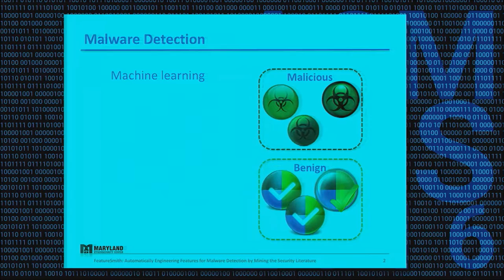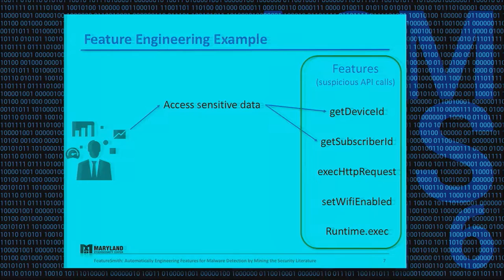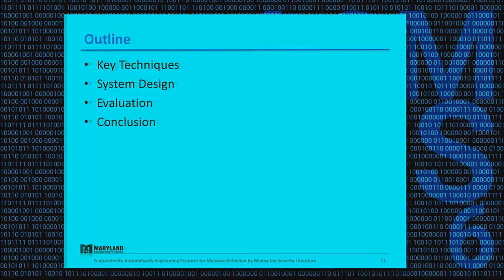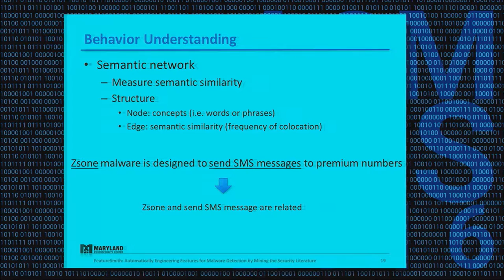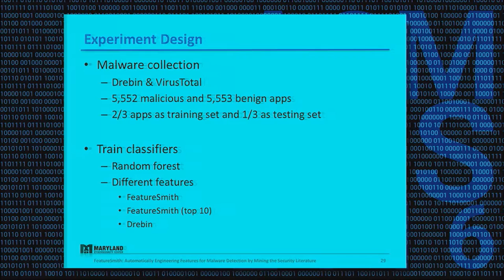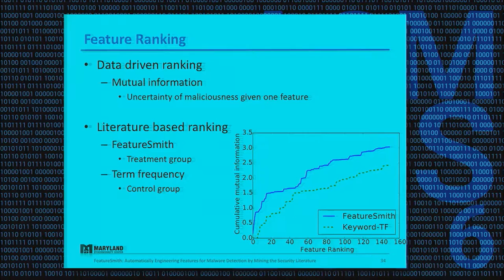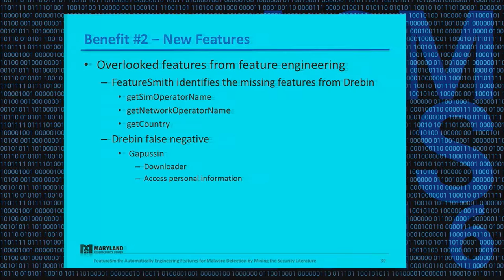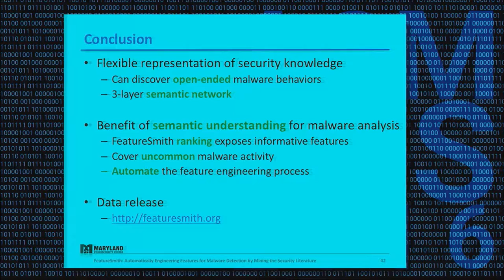CCS 2016 - FeatureSmith: Automatically Engineering Features for Malware Detection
Title: FeatureSmith: Automatically Engineering Features for Malware Detection by Mining the Security Literature

Authors: Ziyun Zhu and Tudor Dumitras (University of Maryland)